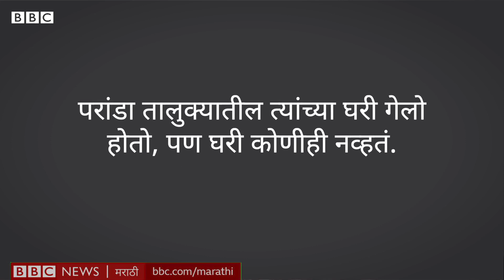Viral Video: Pardhi महिलेला उकळत्या तेलात हात का घालायला लावला?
उकळत्या तेलातून पाच रुपयाचं नाणं बाहेर काढण्यास सांगून पतीने पत्नीच्या चारित्र्याची परीक्षा घेतल्याचा प्रकार उस्मानाबाद जिल्ह्यातील परंडा तालुक्यात घडल्याचे समोर आलं आहे.
तुमच्या आवडत्या महिला खेळाडूला बीबीसी इंडियन स्पोर्ट्सवुमन ऑफ द इयर पुरस्कार जिंकवून देण्यासाठी इथे क्लिक करून मत द्या